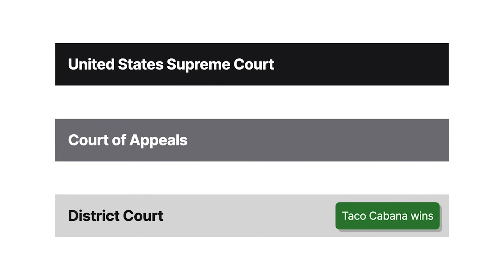Two Pesos, Inc. v. Taco Cabana, Inc. Case Brief Summary | Law Case Explained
Two Pesos, Inc. v. Taco Cabana, Inc. | 505 U.S. 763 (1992)

If you think that a competitor has copied your business’s overall look or appearance, you may have a viable trade-dress-infringement claim. It’s a tale of two lookalike restaurant chains in the Nineteen Ninety-Two case Two Pesos versus Taco Cabana.

Taco Cabana operated a chain of fast-food Mexican restaurants in Texas. The first Taco Cabana restaurant opened in San Antonio in September of Nineteen Seventy-Eight, and five more restaurants opened in San Antonio by Nineteen Eighty-Five. The restaurants featured festive eating atmospheres and brightly colored patios decorated with Mexican artifacts, paintings, and murals.

In December of Nineteen Eighty-Five, a Two Pesos restaurant opened in Houston with a look that was strikingly similar to that of Taco Cabana’s restaurants. Two Pesos expanded rapidly in Houston and other markets but didn’t enter San Antonio. The next year, Taco Cabana entered Houston and other markets where Two Pesos was also doing business.

In Nineteen Eighty-Seven, Taco Cabana sued Two Pesos in federal district court for allegedly infringing its trade dress, or its overall image, under Section Forty-Three of the Lanham Act. The district court found in favor of Taco Cabana and awarded it close to three million dollars in damages. The Fifth Circuit affirmed, and Two Pesos appealed to the United States Supreme Court.

Want more details on this case? Get the rule of law, issues, holding and reasonings, and more case facts

Have Questions about this Case? Submit your questions and get answers from a real attorney